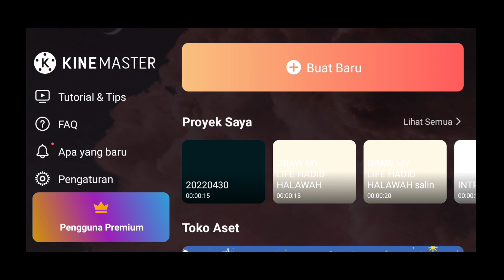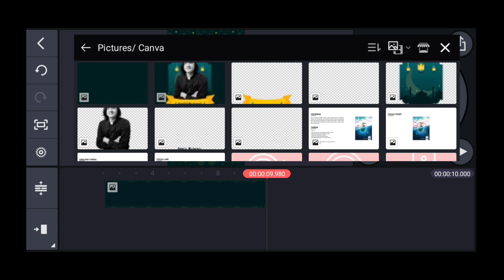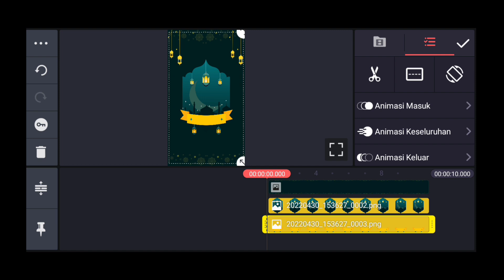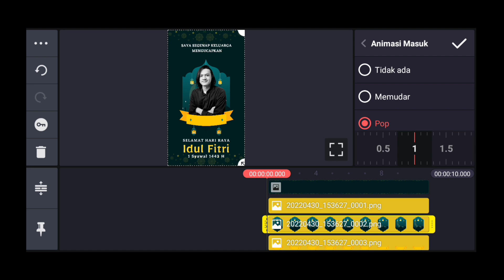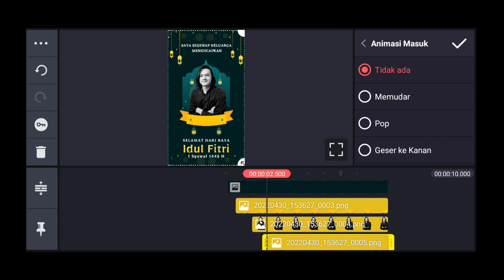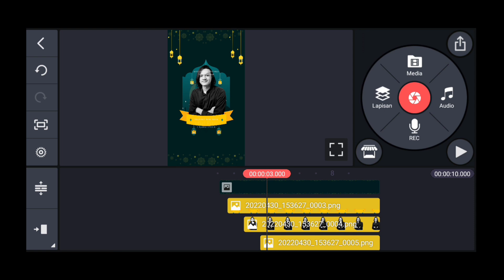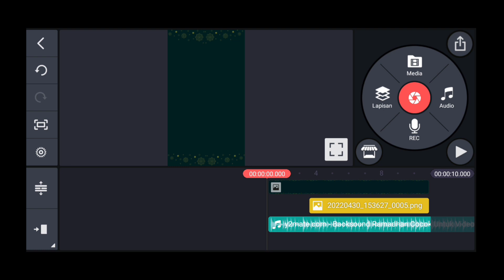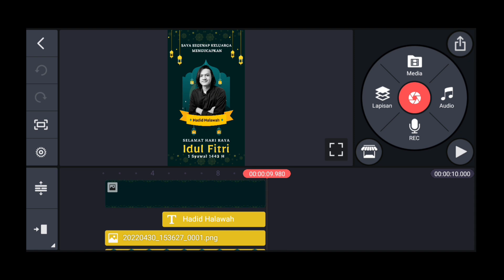Cara Edit Video Ucapan Hari Raya Idul Fitri 2022 - Tutorial Kinemaster | Free Template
Sebelumnya chanel ini
mengucapkan:

Selamat Hari Raya Idul Fitri 1443 H. Minal Aidin Wal Faizin Mohon Maaf Lahir & Batin.